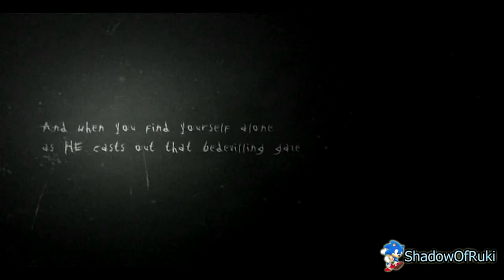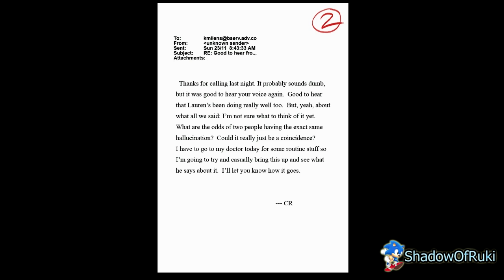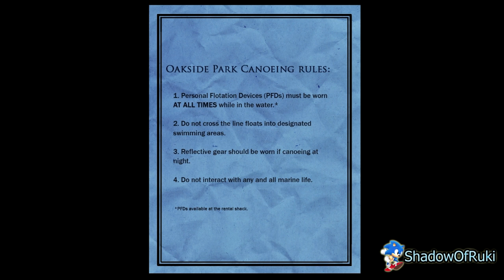Slender: The Arrival - First Try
... Go and fuck yourself, Slenderman. -.-
This was my first time playing this game, actually it's pretty cool, but if you play it in the dark, it's kinda scary.